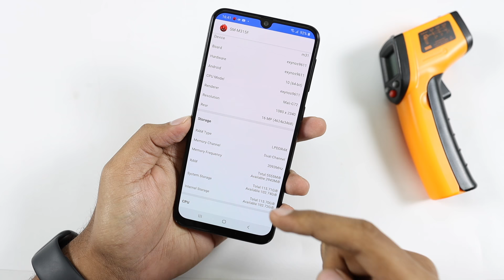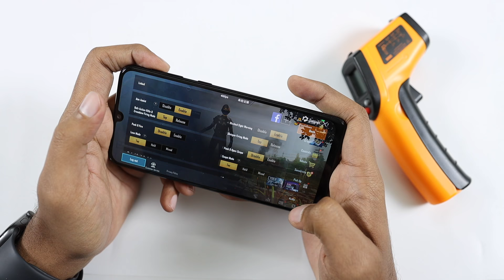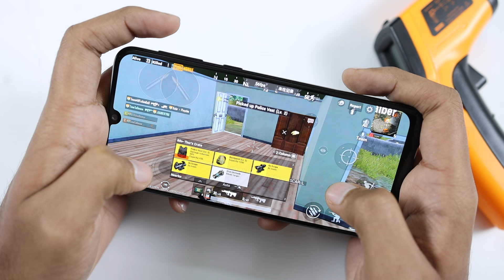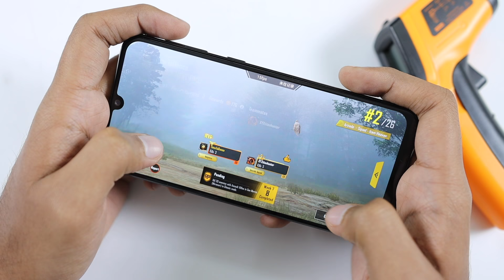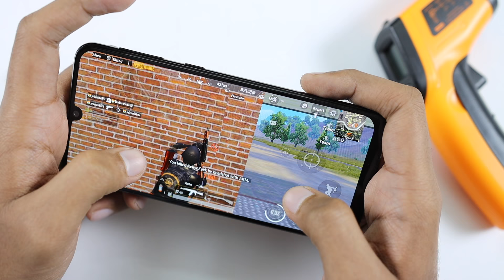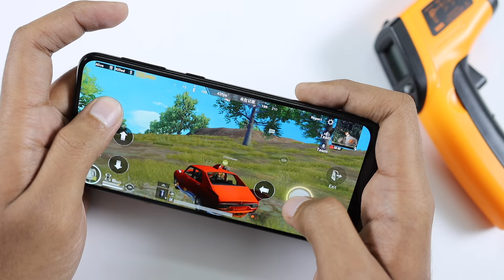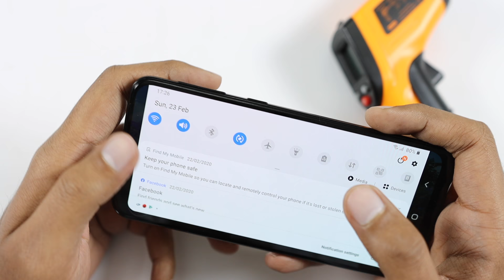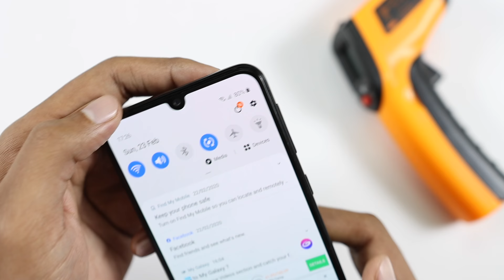Samsung Galaxy M31 Pubg Mobile Gaming Test with FPS Data, Graphic Settings, Heating & Battery Hindi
Samsung M31 pubg gaming test hai ye, isme aapko graphic settings bi dikhaye and gameplay on smooth extreme and HDR ultra. FPS data bi aap dekh sakte hai and saath mein kitna battery drain huye and kitna temprature bada taaki heating ka idea lag jaye.

Samsung M3 vs Poco X2 and Samsung Galaxy M31 vs redmi note 8 pro pubg comparison jaldi karenge.